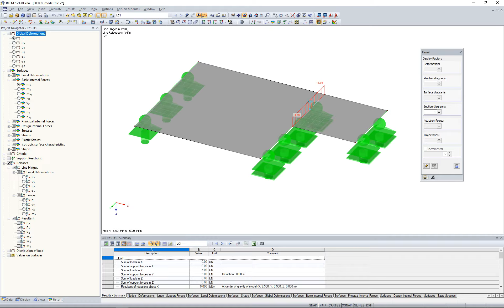[EN] FAQ 003039 | Jak wyświetlić wykres wyników zwolnienia liniowego lub przegubu liniowego ...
Pytanie:
Jak wyświetlić wykres wyników zwolnienia liniowego lub przegubu liniowego?

Odpowiedź:
Wykres wyników zwolnienia liniowego (rysunek 01) lub przegubu liniowego (rysunek 02) można wyświetlić, klikając prawym przyciskiem myszy odpowiednie zwolnienie liniowe lub przegub liniowy. Następnie w menu kontekstowym należy wybrać opcję „Wykresy wyników”.

Film wideo pokazuje, w jaki sposób można wyświetlić wyniki zwolnienia liniowego/przegubu w oknie roboczym oraz w oknie dialogowym „Wykresy wyników”.